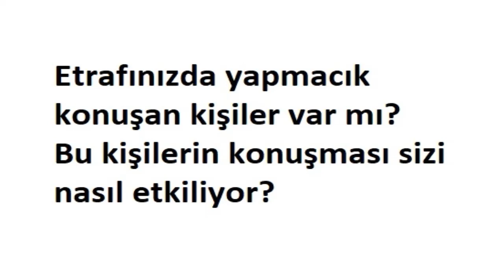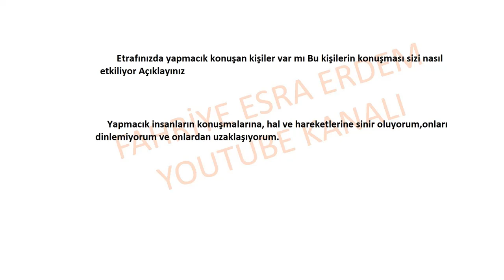Etrafınızda yapmacık konuşan kişiler var mı Bu kişilerin konuşması sizi nasıl etkiliyor Açıklayınız